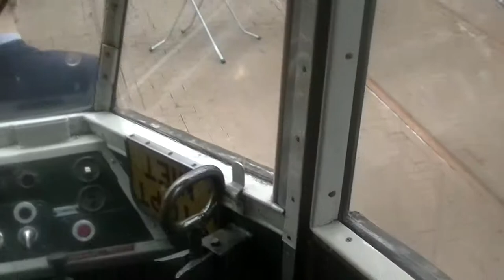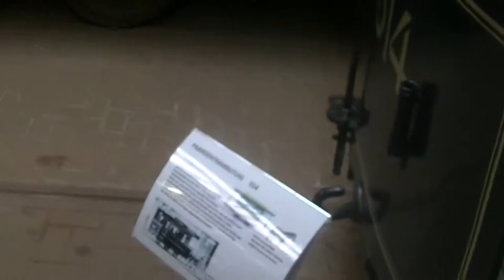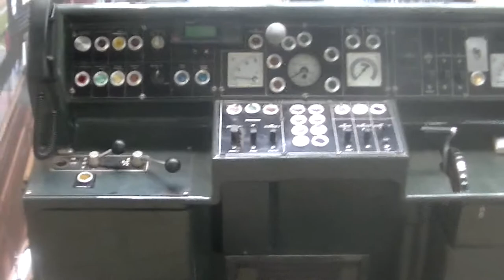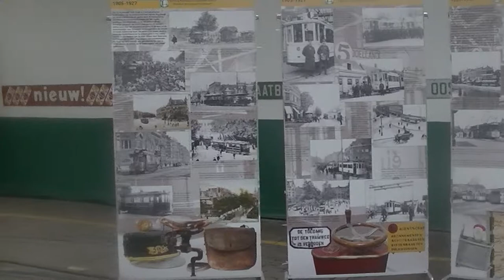Tramremise Hillegersberg 1 juli 2017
Open dag van de Stichting RoMeO, Kootsekade 19 Rotterdam, op 1 juli 2017 met het laatst overgebleven MG2 metrostel van de in 1968 geopende metro en een paardentram.